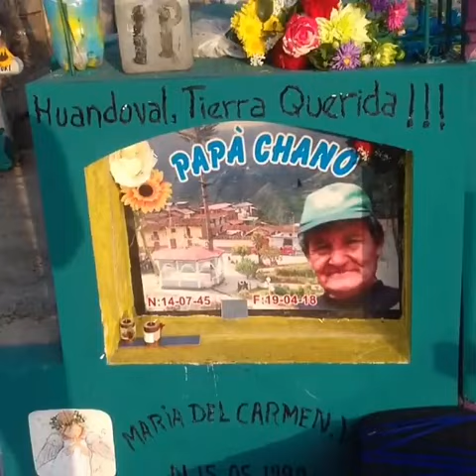Teresa Vega Mori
Cumpleaños de Papá Chano